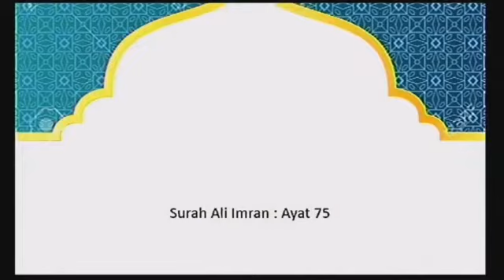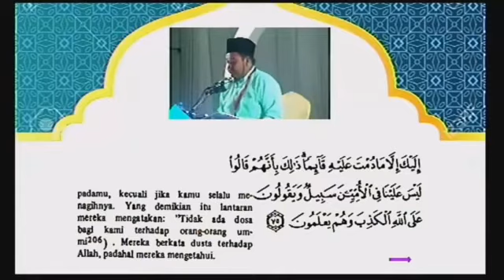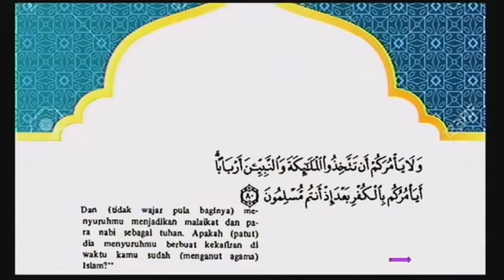Qari Muhammad Mustafa MTQ Kedah 2020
Sukacita dimaklumkan bahawa Majlis Tilawah dan Menghafaz Al-Quran Peringkat Negeri Kedah Tahun 1441 / 2020 anjuran Kerajaan Negeri Kedah dengan kerjasama Jabatan Hal Ehwal Agama Islam Negeri Kedah akan berlangsung seperti ketetapan berikut :

Tarikh    : 13-15 Januari 2020 ( Isnin - Rabu)
Masa     : Siang & Malam
Tempat : TH Hotel & Covention Centre, Alor Setar, Kedah

"MUSLIMIN & MUSLIMAT DIJEMPUT HADIR"